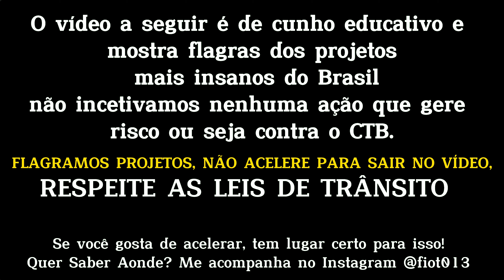CHEVETTE TUBARÃO AMANTE DOS BAIXOS FAZENDO BORRACHÃO